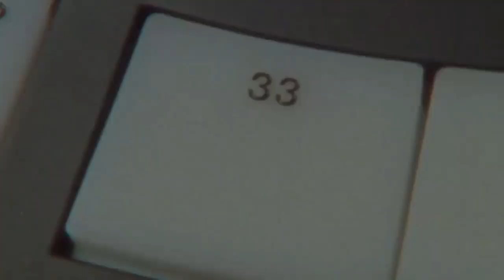beyonce break my soul dj edison lara remix club